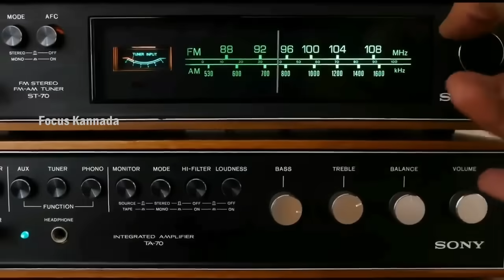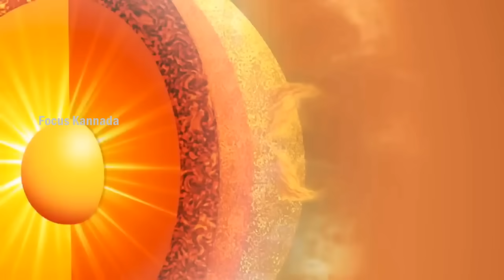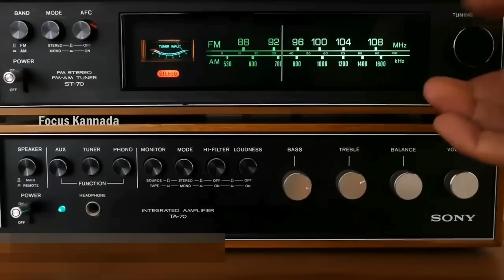ಅಂತಂಕಕಾರಿ ಶಬ್ದಗಳನ್ನ ಕೇಳಿ ಗಾಭರಿಯಾದ ಇಸ್ರೋ ನಾಸಾ ವಿಜ್ಞಾನಿಗಳು | Sound of Sun | NASA | ISRO | Chandrayana